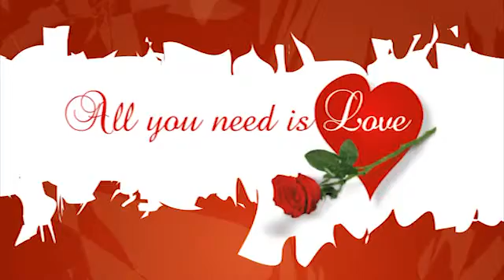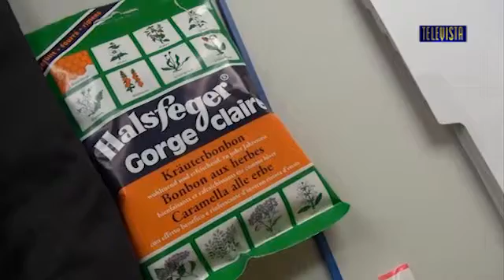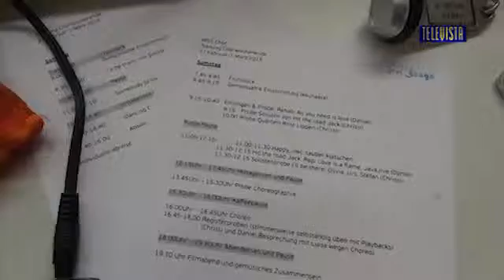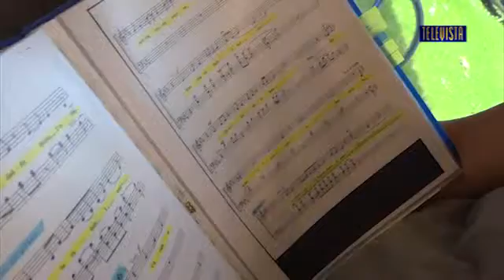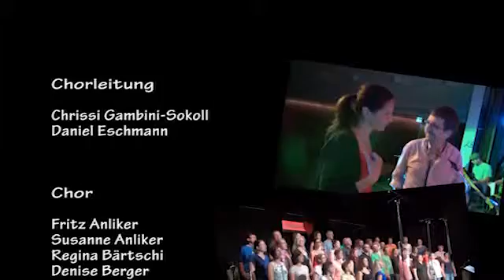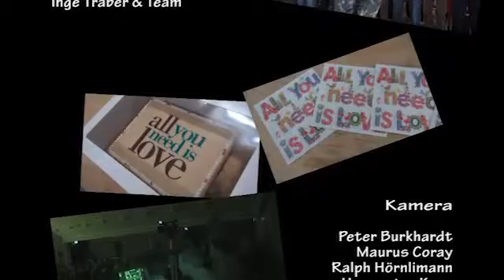Wallisellen On Stage - All you need is Love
Die letzten Töne sind verklungen, die Produktion „all you need is love“ war ein Erfolg!